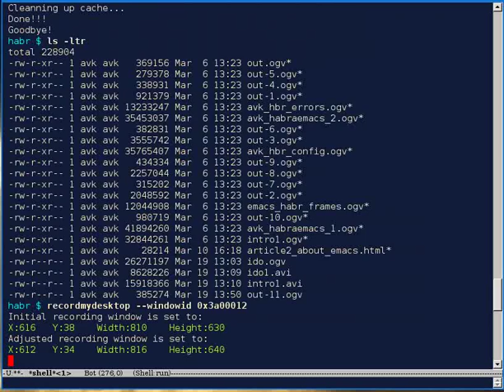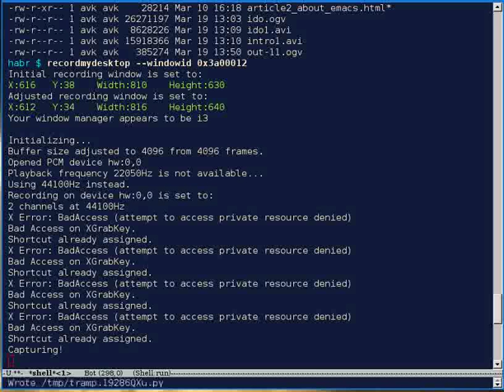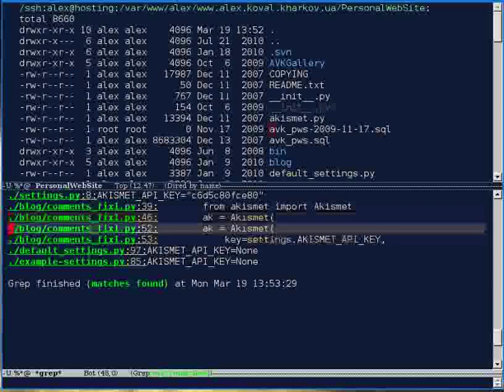tramp.avi emacs tramp linux russian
Emacs editor. Editing files remotely. Russian script.